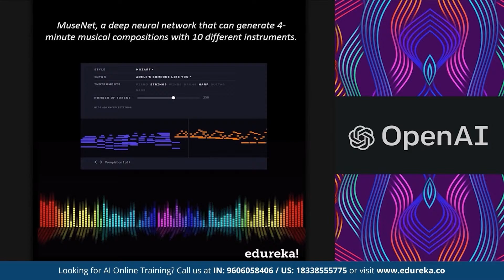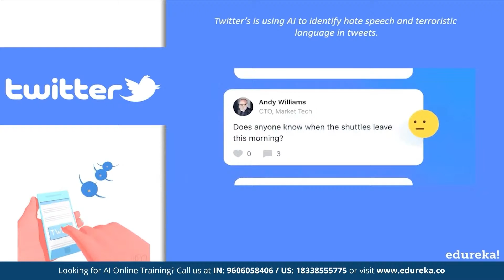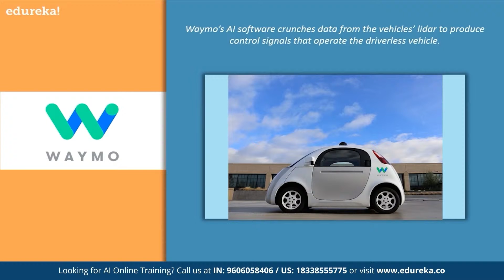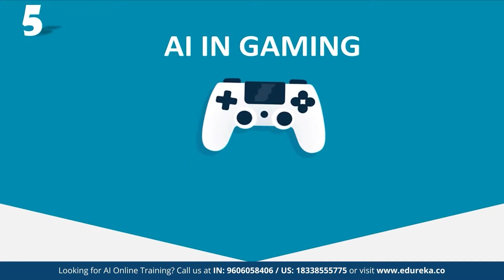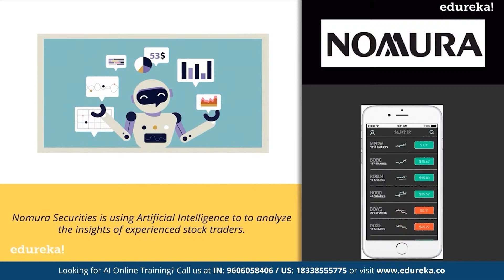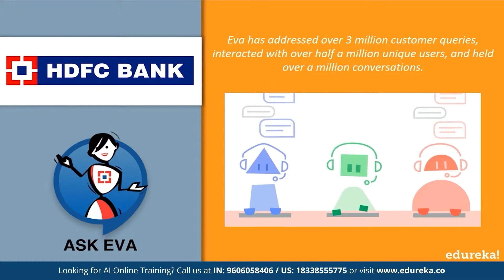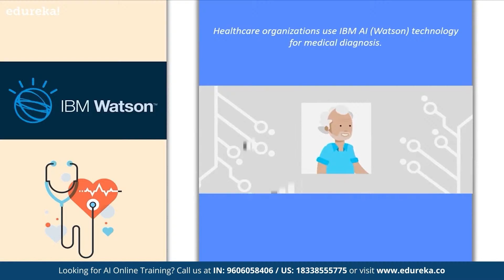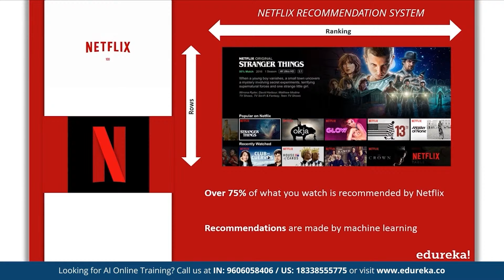Top 10 Applications Of Artificial Intelligence in 2024| Edureka Rewind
This Edureka session on Applications Of Artificial Intelligence in 2024 will help you understand how AI is impacting various domains such as banking, marketing, healthcare and so on.